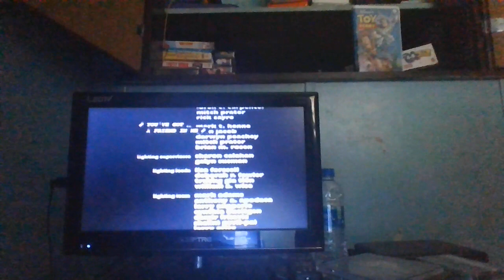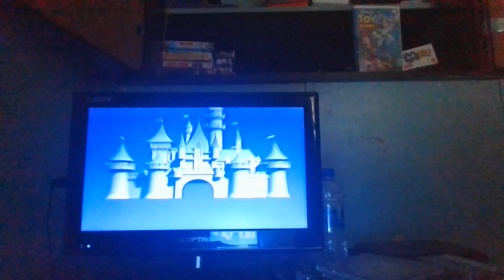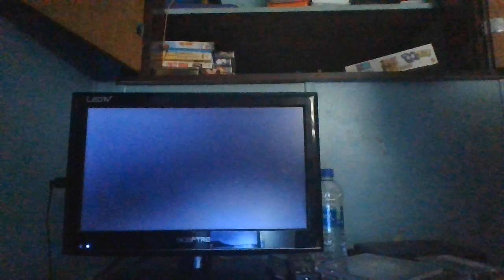Closing to Toy Story 1996 VHS (Version #2)